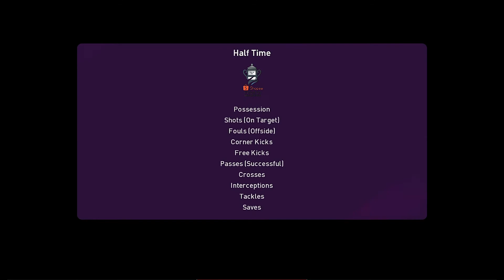PENANG v KELANTAN ( semi final piala FA )